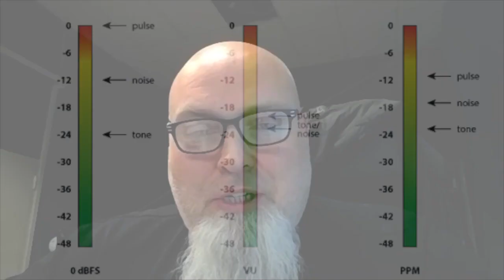Best Broadcast Engineer using SSL, Digico, Studder & X32- Stephen Cunningham Pt2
Stephen Cunningham.
Get all the tips to be the best Broadcast Engineer